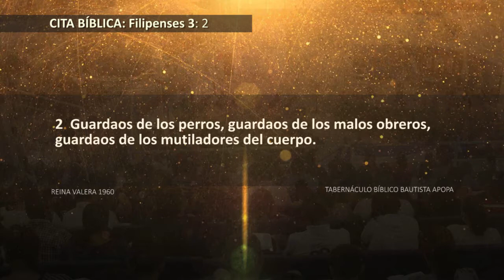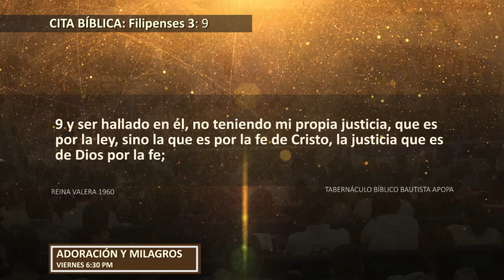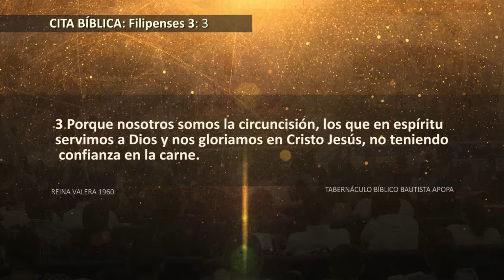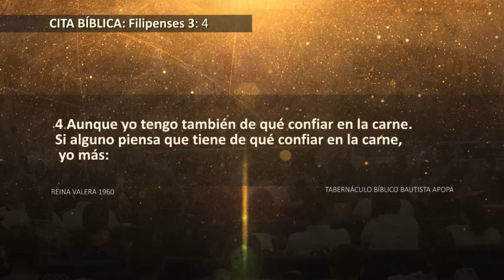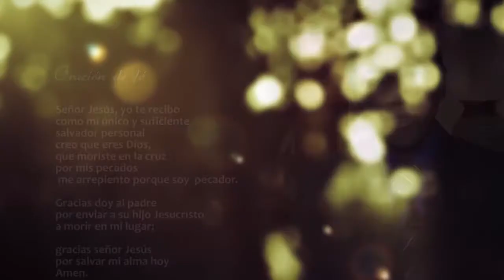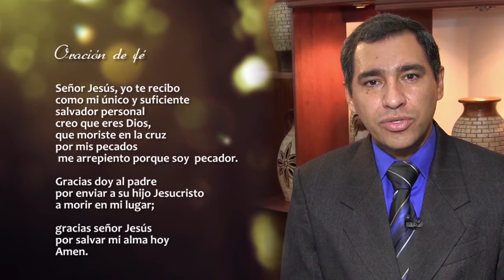0594 | Evita los malos obreros | Filipenses 3:2-11 | Pastor Julio Abdala | 110817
Tema: Evita los malos obreros.
Cita bíblica: Filipenses 3:2-11.